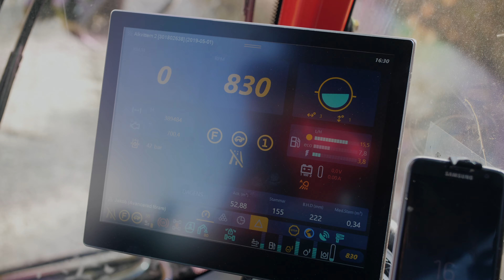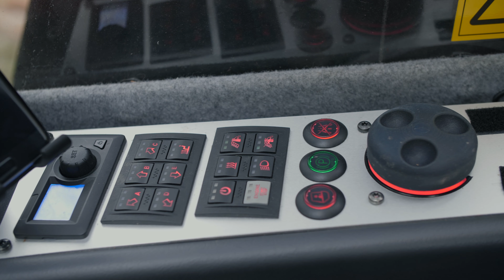Komatsu 931XC 2020 (FI)